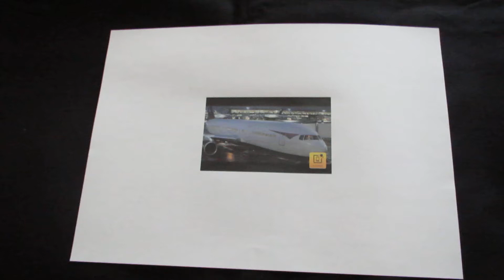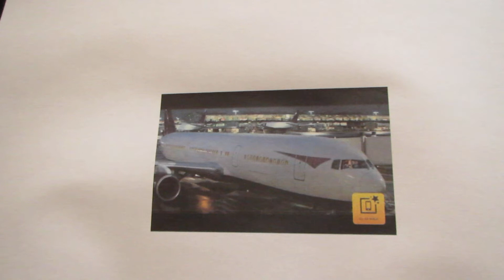Might this be your favourite Christmas TV Advert ?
See how a PRINTED picture can turn into a TV commercial with Vu-AR Magic